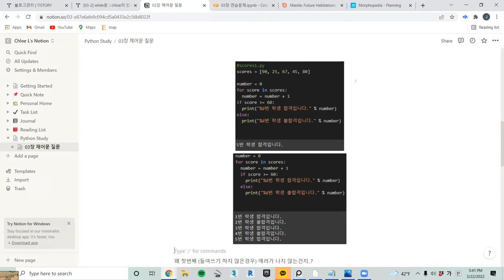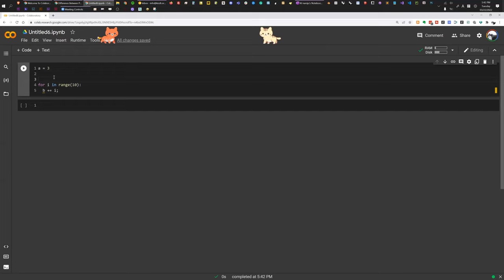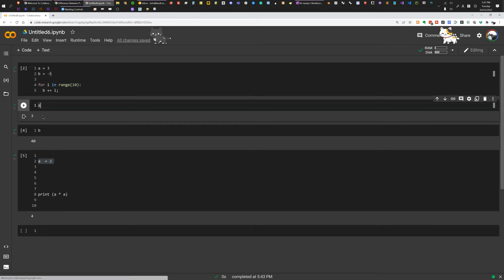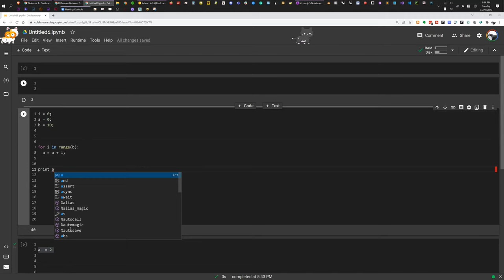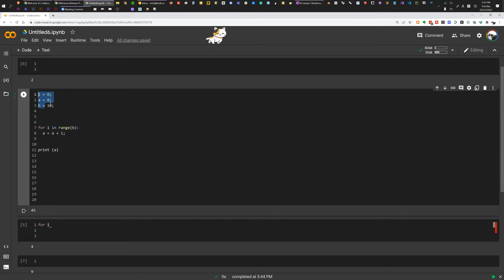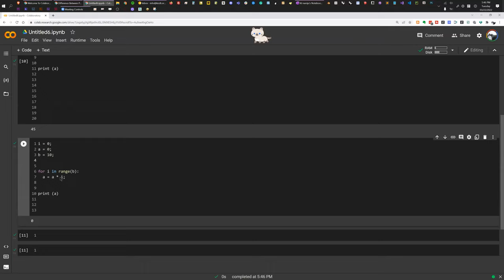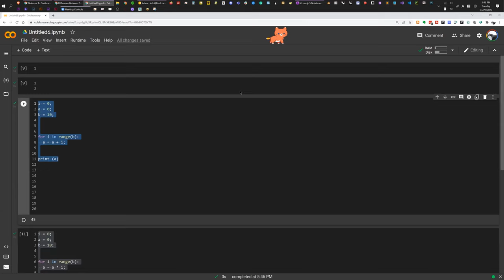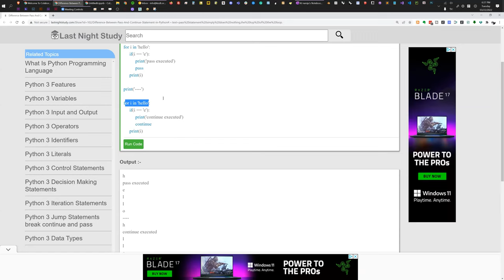RhinoPython Q7 KICDT Study 피드백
00:00 - 기자단과 스터디 참여에 대한 간략한 설명 (댓글의 답변)
07:13 - 설계시 유념하는 사항들, NJ님의 정리와 피드백
13:07 - 파이썬 변수의 범위에 대한 이야기 feat. 주피터노트북 / 코랩 환경에서
18:43 - 프로그래밍: 비교와 반복, NJ님의 스터디 피드백
30:18 - 마무리